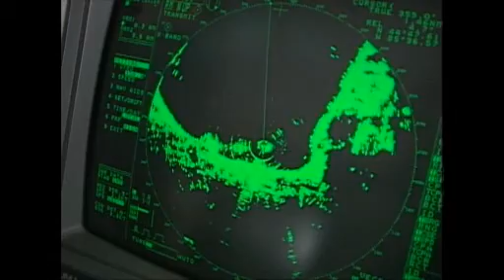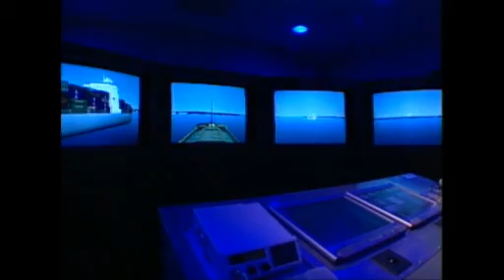Great Lakes Maritime Academy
An overview of the program offered by Great Lakes Maritime Academy at Northwestern Michigan College, Traverse City, Michigan.